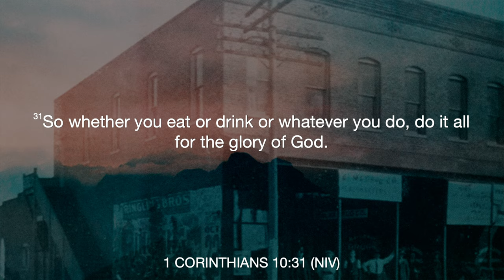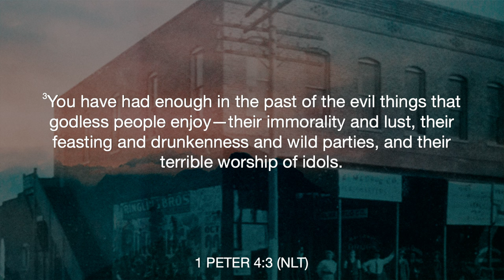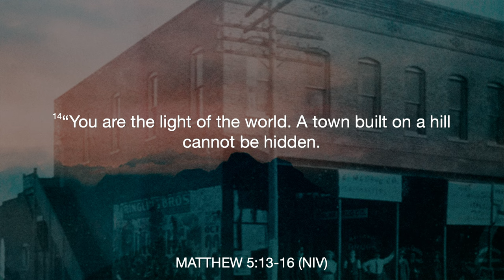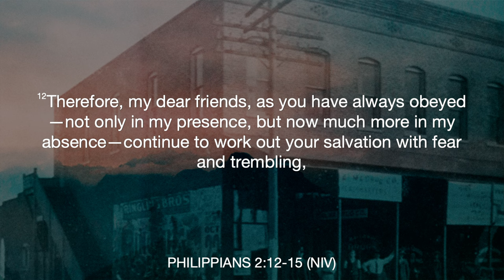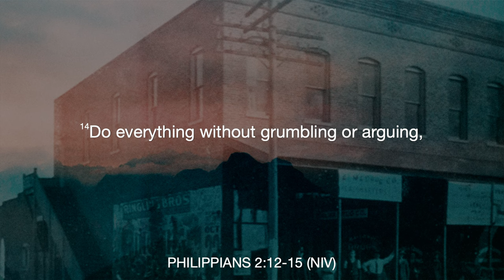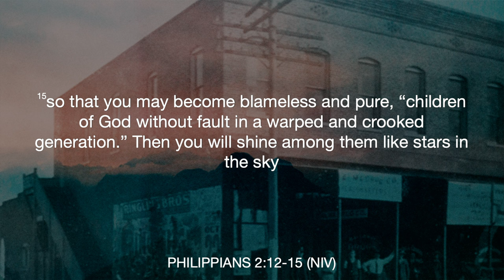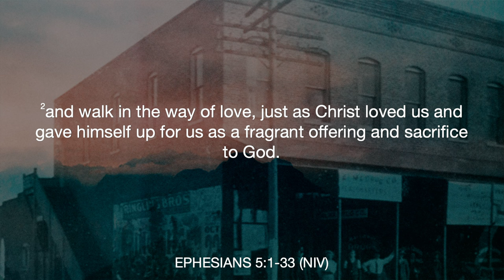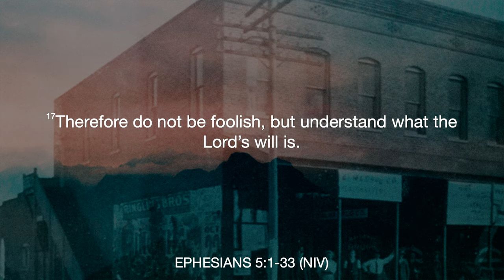What it takes to do this - Preaching Jesus. - Pastor Nate Schlegel (Part 5) - 11.05.23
This week Pastor Nate Schlegel speaks on how to effectively preach Jesus to everyone, everywhere, everyday. What it looks like to preach Jesus everyday is perhaps not what you think it means.

VISION 2023 - PART 5 - Everyday.

Find all of our sermons & sermon series on the Beyond Church app!

Preaching Jesus.
Everywhere.

Alma, Arkansas.